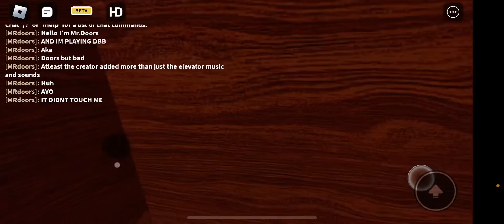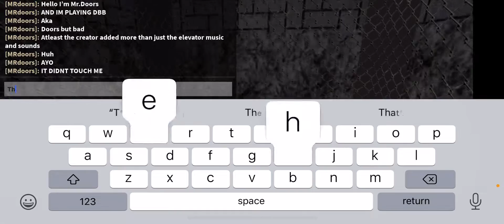I Beat Doors But Bad For Fun [old]